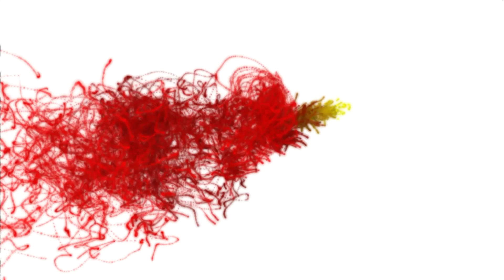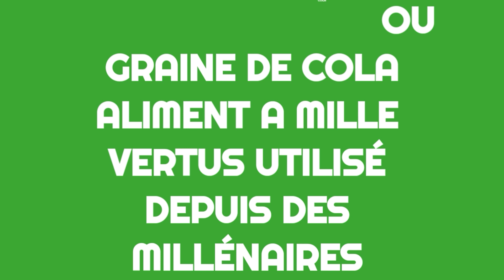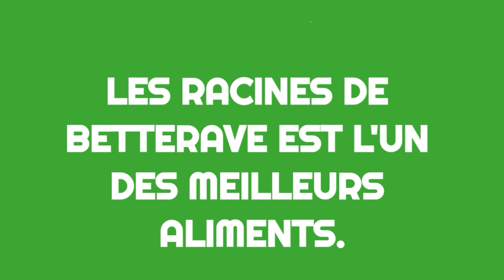Quels aliments pour durer plus longtemps dès ce soir ?disfonction erectile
Aujourd'hui le problème d'érection touche beaucoup d'homme soit d'une raison ou une autre. Beaucoup prennent des substances qui peuvent agraver leur santé pour remonter à cela, mais il y a t- il pas vraiment de solutions à cela ?
Cette video vous propose 5 aliments extraordinaires pouvant vous aider à augmenter votre erection, sa consommation va vous aider à erecter vraiment forte. Beaucoup d' experts disent qu'il n'y a pas de bonne performance sexuelle sans avoir une bonne érection. De ce fait,  il est conseillé de prendre des substances capable de solutionner ce problème.
Alors prendre du temps pour lire la vidéo et d'essayer aussi les aliments comme le petit cola, la pastèque, la betterave ect..
La seule chose si vous êtes allergiques avec l'un de ces aliments, ne l'utilise pas.